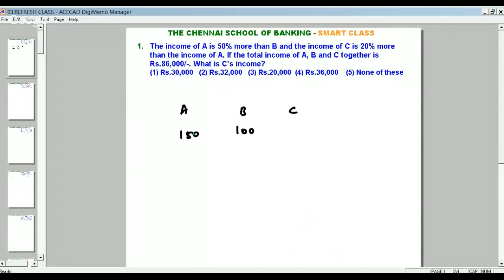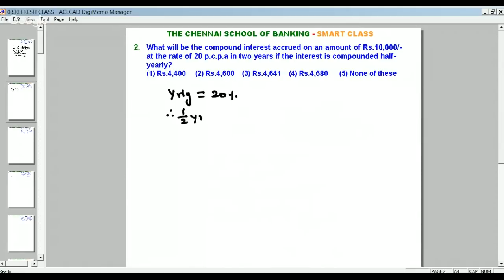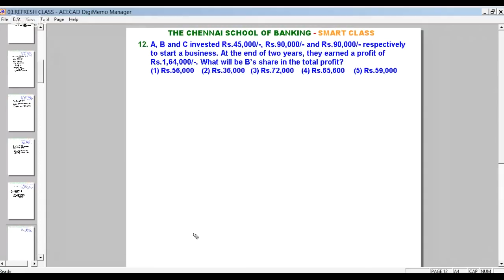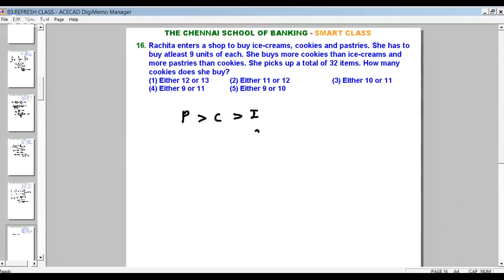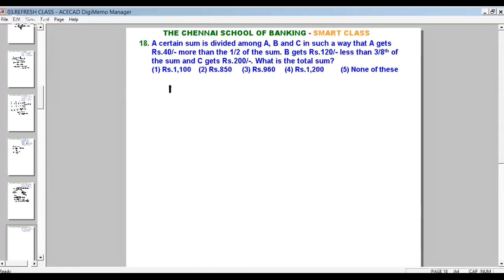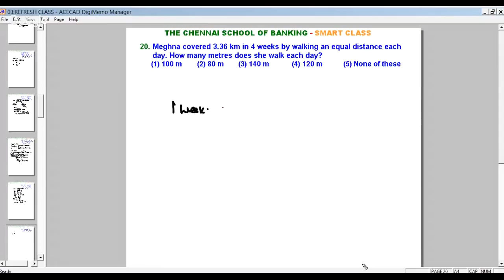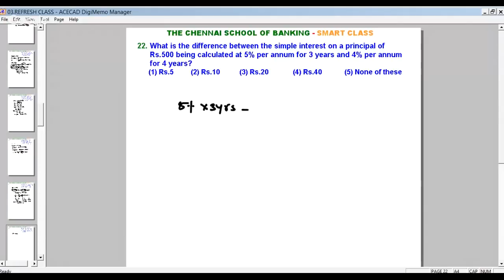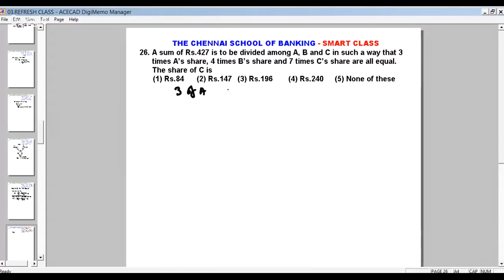CSB SMART CLASS-03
This Online Smart Class is published to our "The Chennai School of Banking" Students to Refresh  Quantitative Aptitude Skill.